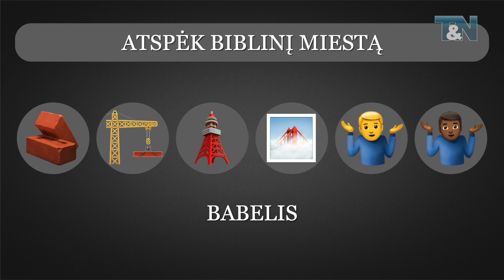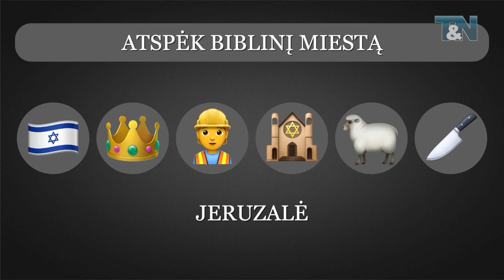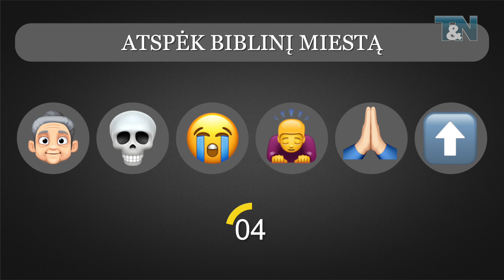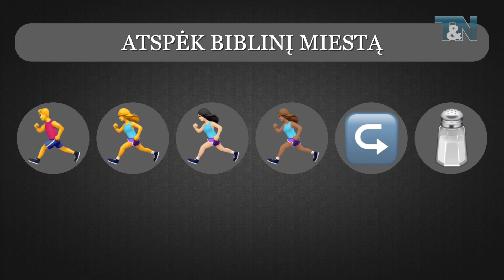Biblinė viktorina “EMOJI” 9 dalis (MIESTAI 1)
Biblinė EMOJI viktorina – tai trumpos 10 - 20 sekundžių užduotys, leidžiančios patikrinti, kaip gerai pažįstate Biblijos personažus, knygas, įvykius ir eilutes. Tikimės, kad jums patiks ši nauja, mūsų sugalvota rubrika. Komentaruose galite pasidalinti savo įspūdžiais ir pastebėjimais. Geros jums nuotaikos ir spėliojimo!